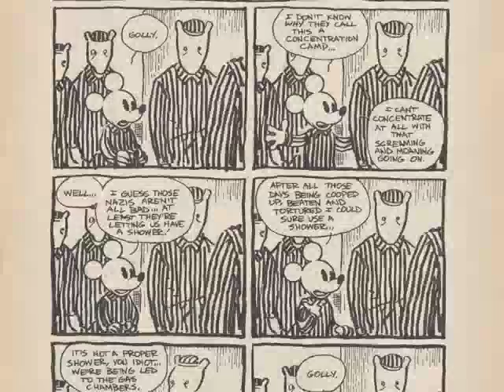Erik Larsen at the Cartoon Art Museum 2/28/15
Savage Dragon creator and former Spider-Man writer/artist Erik Larsen giving a guided tour at the Cartoon Art Museum on 2/28/15.